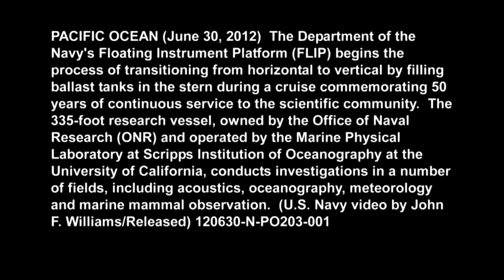700 Ton ship flipped over!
How cool is this? Intended to study wave height, acoustic signals, water temperature and density, the US Navy literally flipped this ship vertically!